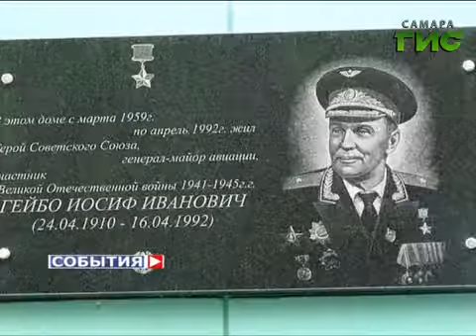В губернской столице ремонтируют мемориальные объекты